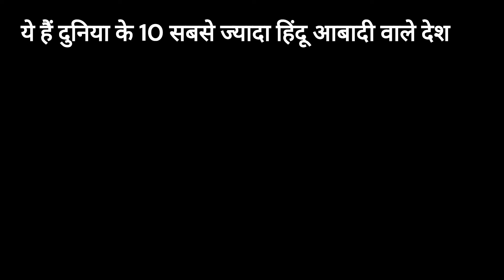Indian Population Countries: A Closer Look|hindi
🕉️ Welcome to Evanya-stories  🕉️
Let's embark on a mysterious journey together, where every story reveals unseen landscapes and unveils new mysteries. "Evanya Stories" takes you to the undiscovered corners, where the convergence of strangeness and secrets occurs.
🔍 On this channel, you will find the most fascinating and thrilling stories that blend with entrenched realities, leading you into new worlds.
Join us for the beginning of a new story and explore the mysterious world with us.

how many hindu countries are there in world
most powerful hindu countries in the world
hindu country in the world in hindi
hindu dharm kin kin deshon mein hai